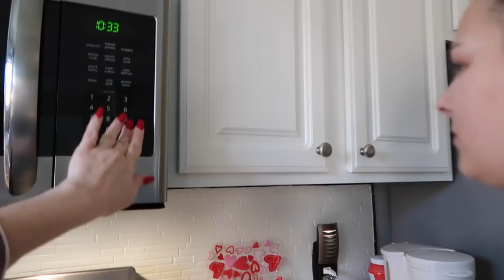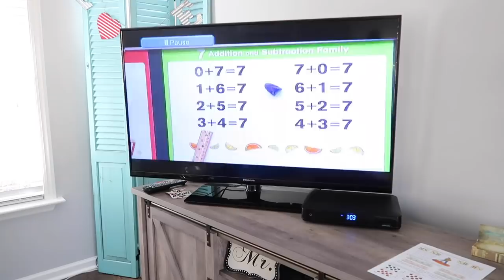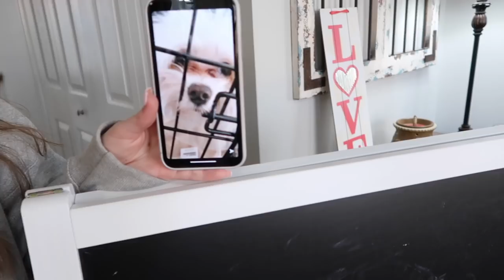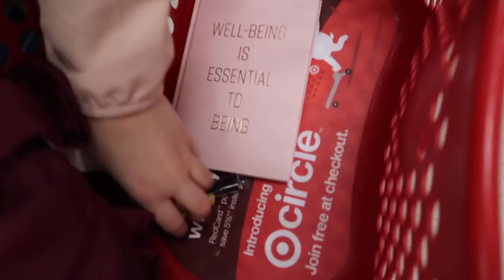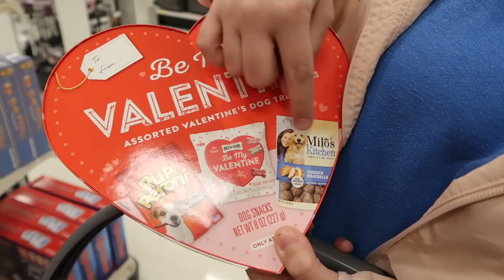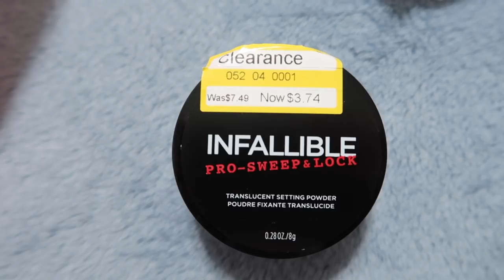Don't Do That!!! | Family 5 Vlogs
Hey everyone!!! Welcome back to another channel...if your new let me know down below!!! Today we show you how little Miss Charlotte is doing and then its off to Target and someone isn't listening.